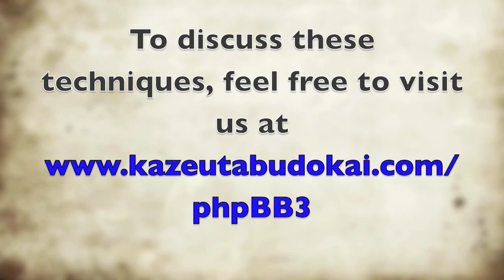Aikido Renshu Practice (Repetition training), Body Drop